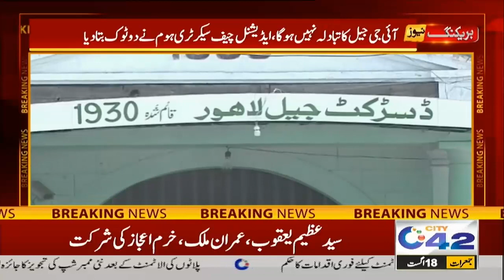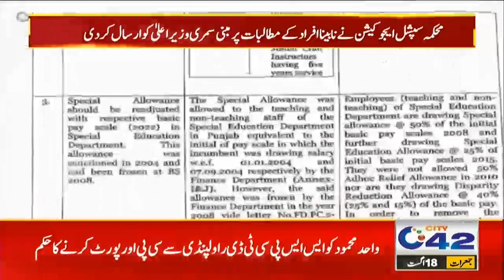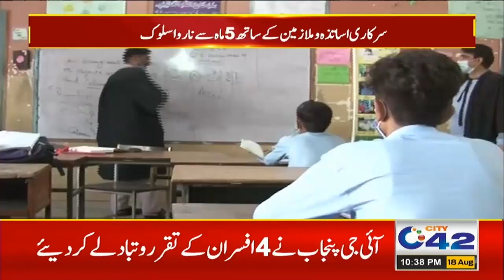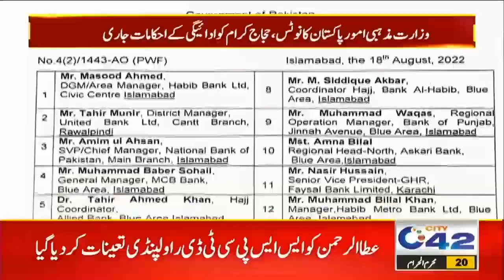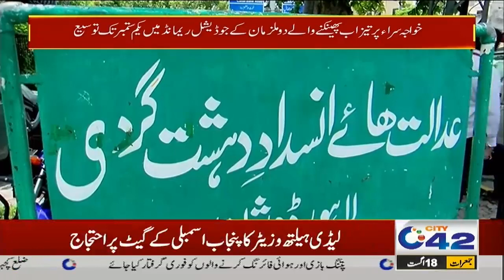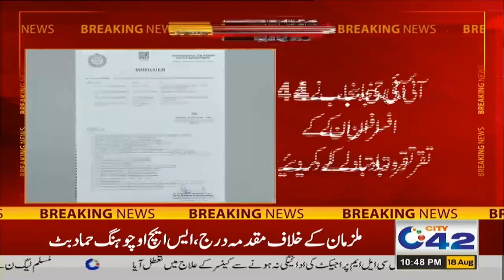10pm News Bulletin | 18 Aug 2022 | City 42